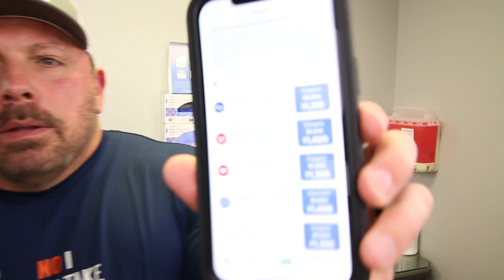Wegovy Semaglutide Weight Loss Drug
Recently FDA approved weight loss drug resulting in 14.9% loss in body weight.

How Wegovy (semaglutide) works
Wegovy (semaglutide) is a glucagon-like peptide-1 (GLP-1) agonist. GLP-1 is a natural hormone in your body that acts on your brain to regulate your appetite and food intake. By acting like GLP-1, Wegovy (semaglutide) lowers your appetite and how much food you eat to help you lose weight.

What is Wegovy (semaglutide) used for?
Long-term weight loss in adults with a body mass index (BMI) of:

30 or greater or
27 or greater and at least one weight-related condition (e.g., high blood pressure, type 2 diabetes, or high cholesterol)